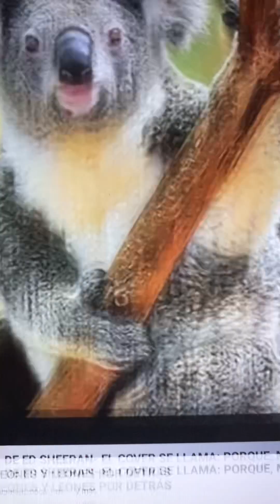PORQUE ME PERSIGUEN CAMALEONES Y LEONES POR DETRÁS